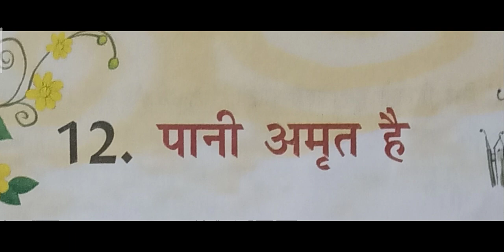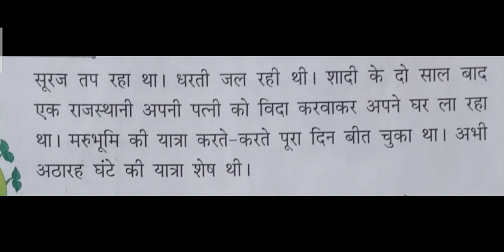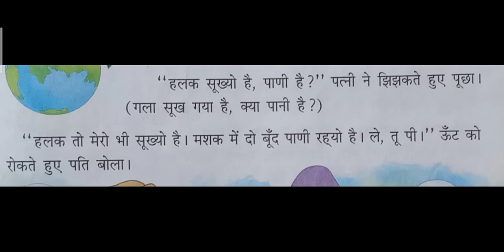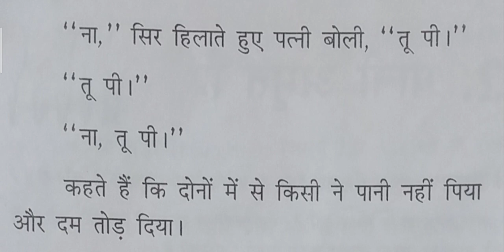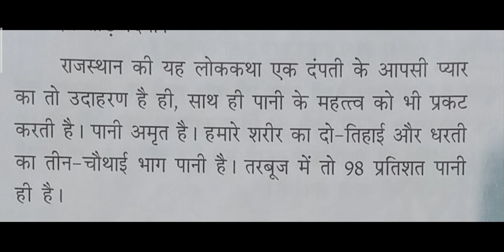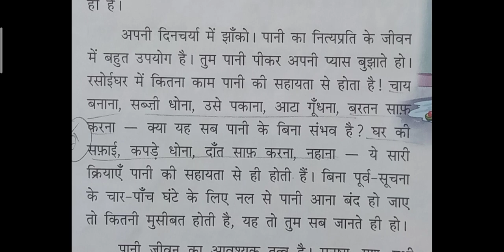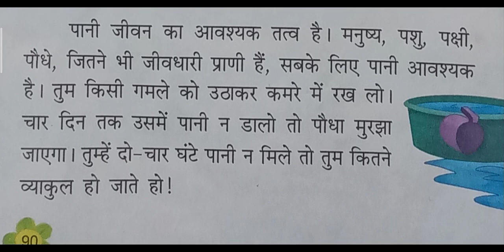Erudite-class-4,Hindi,ch-pani Amrit hai,28/10/20, Amit Mukherjee.